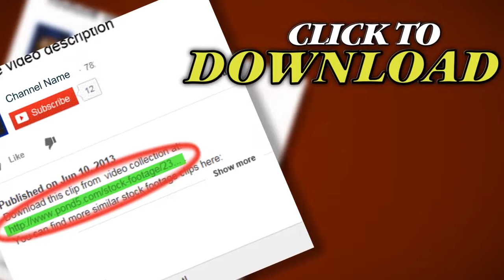Senior Woman Drinking Tea By Bedroom Window. Stock Footage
Thank you for visiting our page Senior Woman Drinking Tea By Bedroom Window. Stock Footage"